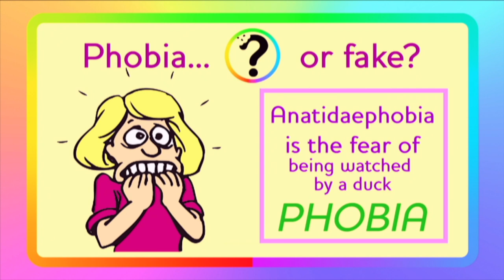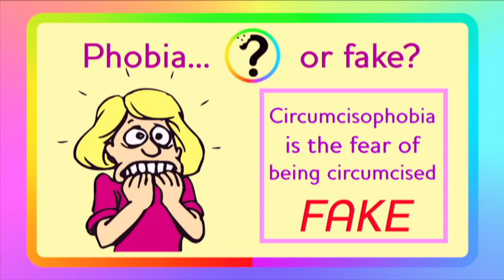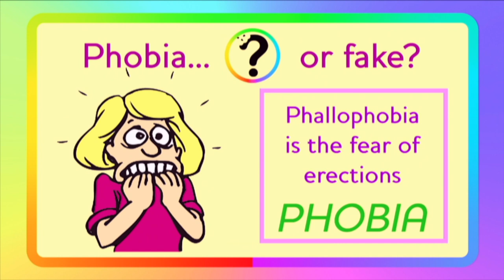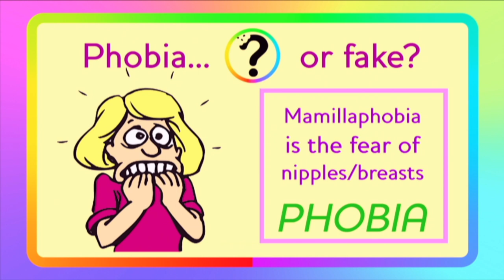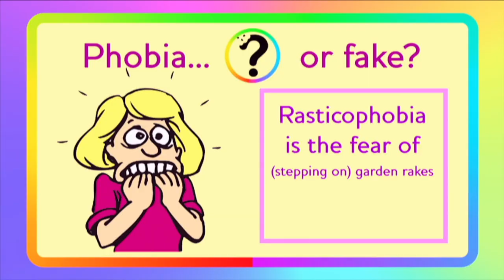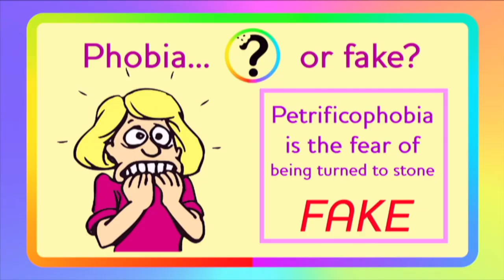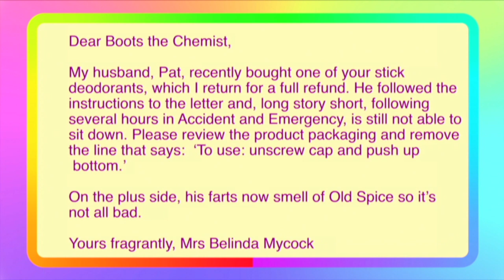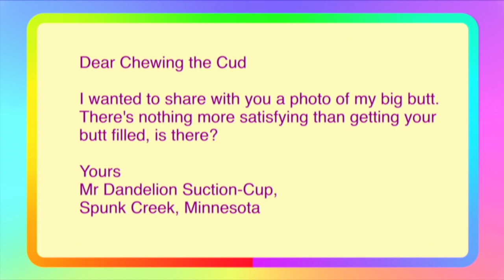Episode 110 - Leigh's Fragranced Bum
In this weeks episode, we talk about the a breakfast TV show returning, a novel way of carrying your bird, and we have a cacophony of things to teach you in our Life Lesson!